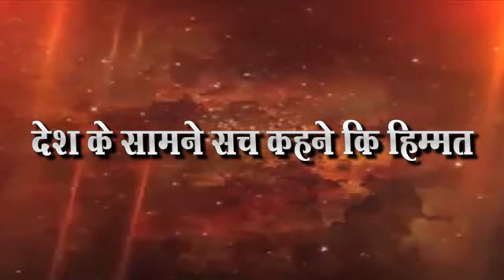म्हसदी गावाला पाण्याची टंचाई प्रशासनाला दिेले निवेदन